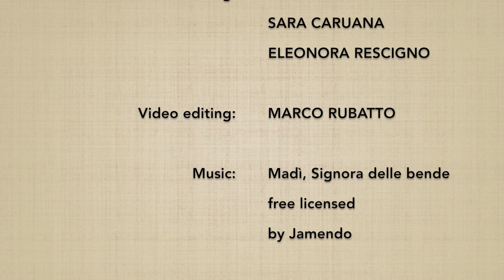(3*) Ken tai jo san henka 6 - Marco Rubatto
Variazione del 3º Ken tai jo,  forma di armonizzazione con il bastone (jo no riai); è mostrata una risposta alta (jodan) ed una risposta bassa (gedan)

3º Ken tai jo variation, stick harmonization form (jo no riai), two forms are shown: with a high strike (head) and with a low strike (knee)